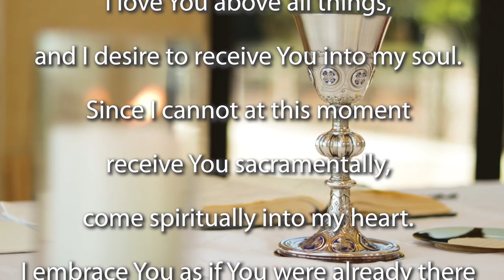Mass 5th Sunday Lent 2020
Join the Jesuit Institute South Africa as they celebrate the Holy Mass for the 5th Sunday Lent 2020 in Year A of the Liturgical Calendar. Today's Mass is celebrated by Fr Matthew Charlesworth SJ.

Owing to COVID-19 and the suspensions of Mass in various parts of the country, we invite everyone to make a 'Spiritual Communion' with us during this Mass. (What is Spiritual Communion? Read

Homily for the 5th Sunday of Lent – A (beginning 14:06)
29 March 2020

Fr Matthew Charlesworth SJ

Today I want to talk about the readings but I also want to say a few words about the past week in South Africa and how the readings have resonated with me experience of them. Today’s readings talk about three things. We hear talk of prophesy in the first reading, a righteous spirit in the second reading, and death and resurrection in the Gospel, or in Lazarus’ case, resuscitation, from the dead. In a nutshell, we are witnesses to the promise of new life in the world, even as we see a huge threat to our life at the moment. The extraordinary actions we as a country are doing at this time are done to save life, so that in these fearful and anxious times, we might look ahead to life after the lockdown, and know that we did everything possible to save each other’s lives.